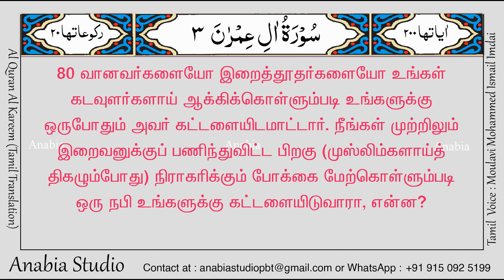KR 0162 Tamil